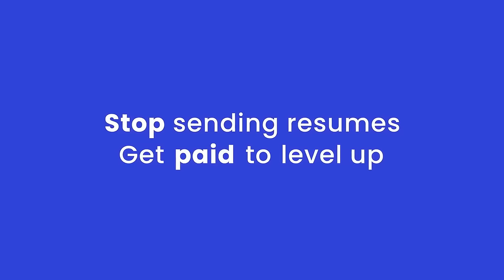Launch Your Tech Career with Smoothstack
Are you looking to join an elite team of IT technologists, Software Developers, and other engineers, trained by the best, creating the products and services that transform our world for the better?

Smoothstack is the leading launchpad for tech careers. We provide the training, experience, and support you need to thrive at the world’s biggest companies.

About Smoothstack
We specialize in rapid deployment of skilled professionals across industries like Federal Government, Financial Services, Telecommunications, Data Centers, Semiconductor, and Healthcare.

Our unique programs support veterans, upskill return-to-work individuals, and collaborate with colleges to prepare students for IT careers. As a remote-first company, we deliver top talent globally, backed by strategic alliances with leading tech providers like Databricks, ServiceNow, MuleSoft, Salesforce, AWS, Pega, Workday, and SAP.